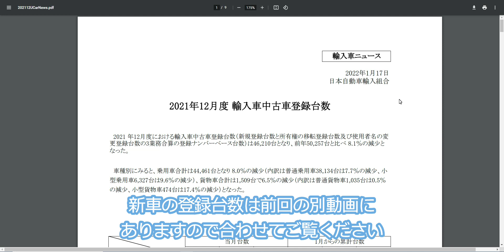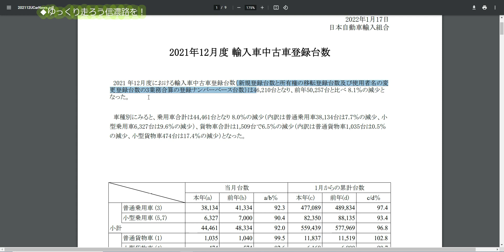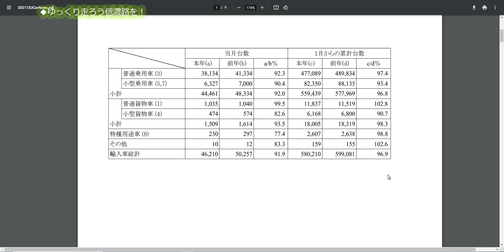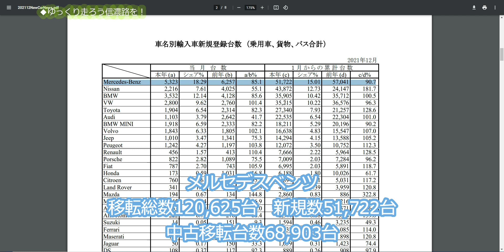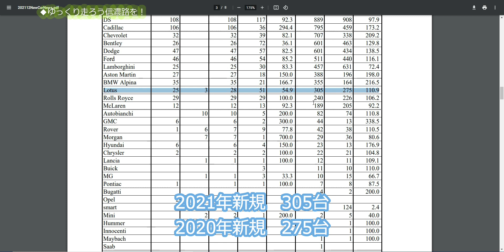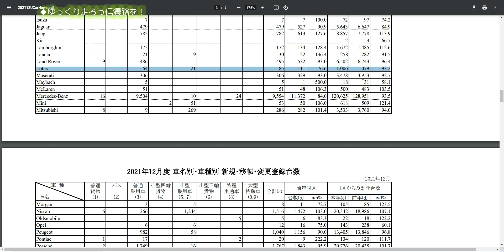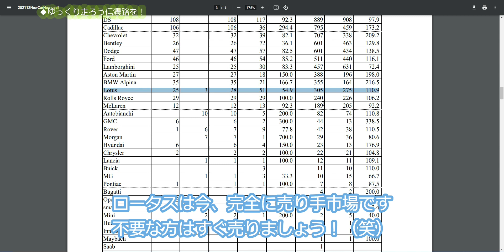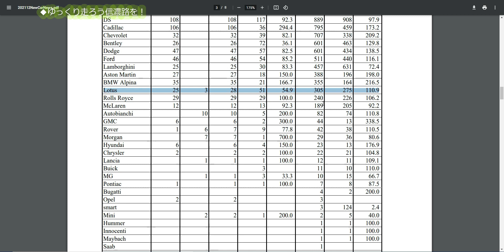BMWは新車で買うと損！2021年輸入車の中古登録台数を検証する・中古比率70％越えのBMWはアウディ メルセデスベンツ比率で高い傾向・絶版のロータスは売り手市場、タマは枯渇状態か？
2021年の輸入車の中古登録台数が発表されました。BMWは中古車の移転登録が他メーカーと比べて異常に高い傾向にあり、この実情を数値と合わせて検証してみます。また、ロータスのここ2年間の推移を現状から探ってみました。

自然豊かな信州でクルマとバイクのある暮らしを楽しんでいます。